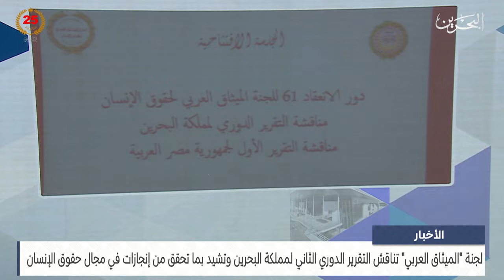البحرين مركز الأخبار : لجنة الميثاق العربي تشيد بإنجازات مملكة البحرين في مجال حقوق الإنسان